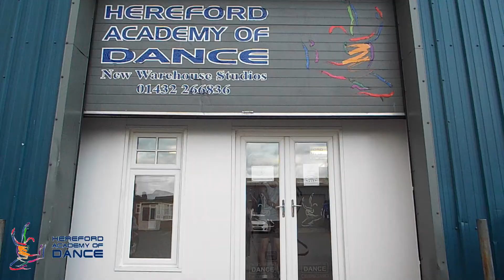Hereford Academy of Dance do "HIGH SCHOOL MUSICAL"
End of the year video...